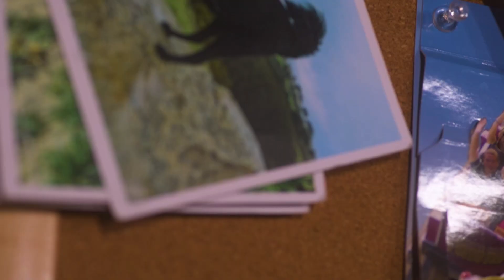FMF: Episode 76ish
● ◆ LINKS ◆ ●

◆ Email shycitynxr (at) gmail (dot) com

● ◆ FAN MAIL ◆ ●

ShyCity
4044 N Lincoln Ave.

● ◆ MUSIC ◆ ●
LHM & RHESTRO - PHONKY KILLA

● ◆ GEAR ◆ ●

- Corsair LPX Vengence 32GB DDR4 (2x 16GB) Memory Sticks
- AMD Ryzen-7 3700X 3.6GHz CPU
- Noctua D15 Air Cooler
- ThermalTake ToughPower GF1 650W PSU
- CyberPower CP1000PFCLCD & GX1325U Battery Back-Up
- MSI Radeon RX 5700XT (GAMING X)
- AVerMedia Live Gamer HD2 & Mirabox USB 3 Capture Card
- Corsair MX500 M.2 SSD
- Western Digital SN750 NVMe M.2 SSD
- Seagate 8TB HDD
- Fractal Design Meshify C
- LG 23" IPS LED (2x) Display
- LG 24" IPS LED Display
- Viewsonic 22" IPS Display
- Logitech G502 Hero Mouse & K740 KB
- NUROUM V11 Webcam
- Nikon Z fc  + Viltrox 23mm f/1.4 Lens
- Blue Yeti Microphone
- ULANZI LS26 Low Profile Mic Arm
- Elgato Stream Deck & Green Screen
- Neewer LED Light Panel
- Amaran 60D S COB + Neewer Softbox & Grid

● ◆ THANKS ◆ ●